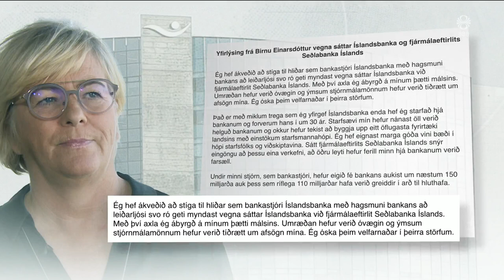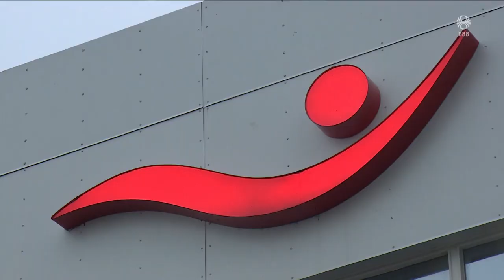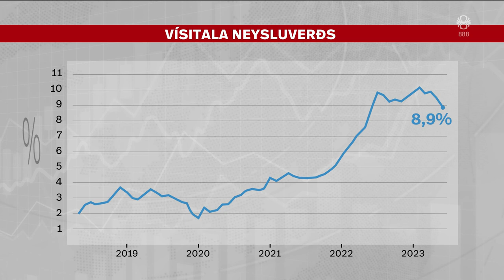Fréttir - 28. jún 2023